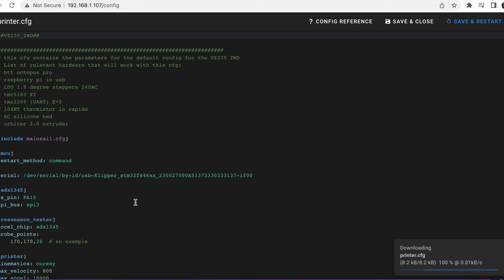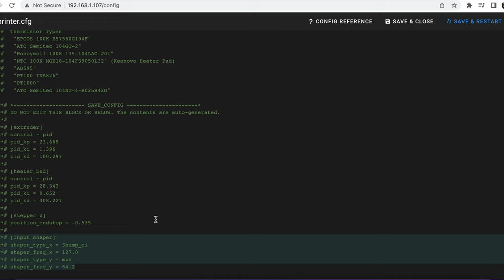How to auto-calibrate input shaper with ADXL345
ADXL345 is a 3-axis accelerometer which is used to calibrate Klipper's input shaping. This video shows the installation and auto-calibration on a Vz235 with BTT Octopus pro.
0:00 unboxing
0:15 wiring
0:31 nozzle adapter
0:52. installing
1:24 printer.cfg
1:38 calibrating input shaper
2:17 input shaper results